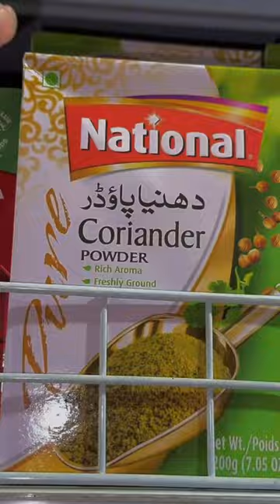Desi Grocery Shopping In Sydney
Grocery Shopping Prices in Sydney Australia 🇦🇺 | Halal Grocery Shopping | Biggest Desi Grocery Store

Follow:-  / My Desi Life In Australia

In This video, I will show you how we do our groceries in Australia every month and How to shop desi grocery, Pakistani grocery prices in Australia. Let's go and shop with me. In this video, I will also show you which grocery shops are best in Sydney for Desi Grocery.

Grocery shopping in Sydney, groceries in Australia, life in Australia, Grocery Budget in Australia, price of Desi grocery in Sydney, How to shop in Australia

Join us on a delightful virtual journey through the vibrant world of grocery shopping in Australia! In this captivating video, we uncover the best-kept secrets of the Land Down Under's grocery scene, showcasing the diverse array of local markets that cater to every shopper's needs.

🛒 Explore Australia's Desi Supermarkets, we take you on an insider's tour of the Desi supermarket . Discover the wide assortment of fresh produce, international delights, and exclusive Desi brands that line the aisles, ensuring your shopping experience is truly one-of-a-kind.

🍅 Unravel the Local Market Treasures: Stroll through bustling farmers' markets, where the aroma of freshly baked goods and the colors of farm-fresh fruits and veggies delight the senses. We unveil the unique charm of Australian local markets, where passionate vendors proudly showcase their homegrown offerings.

Whether you're planning a visit to Australia or simply curious about its grocery culture, this video is a must-watch for food enthusiasts, travel aficionados, and anyone looking to learn more about this incredible country. Hit the "Play" button now and let us be your ultimate guide to Grocery Shopping in Australia! 🎥🇦🇺